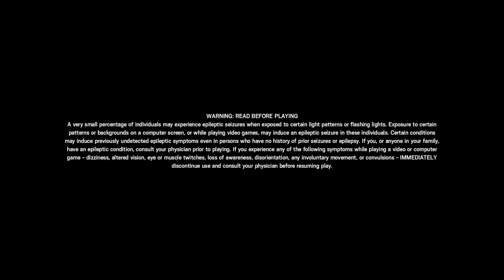I was told to upload this